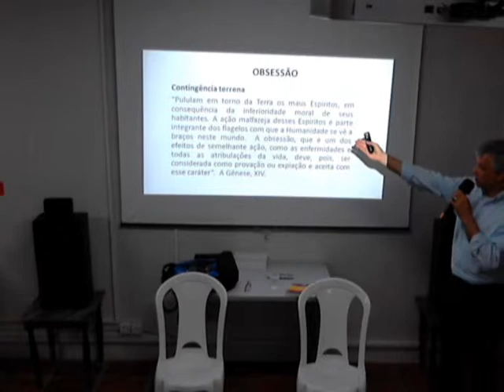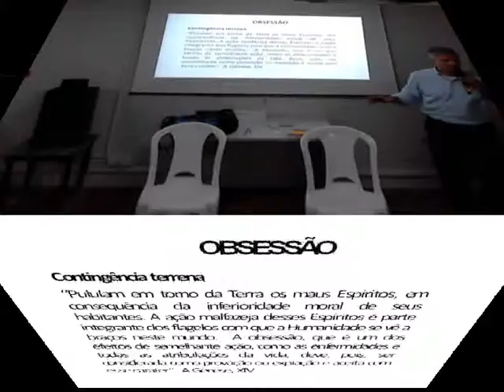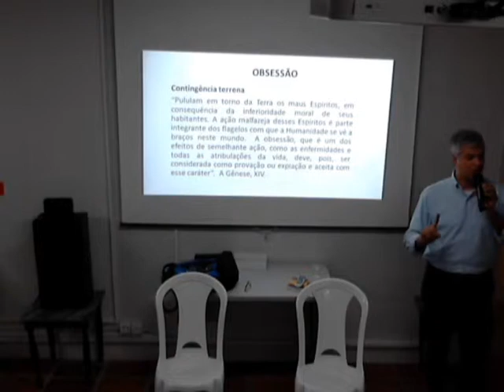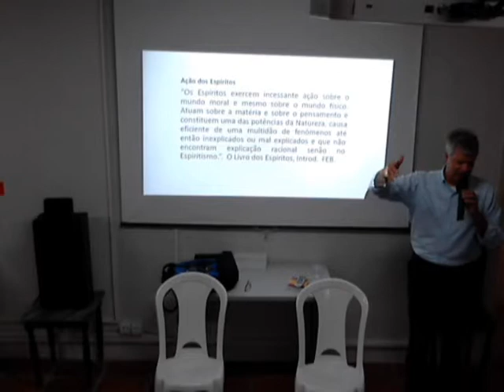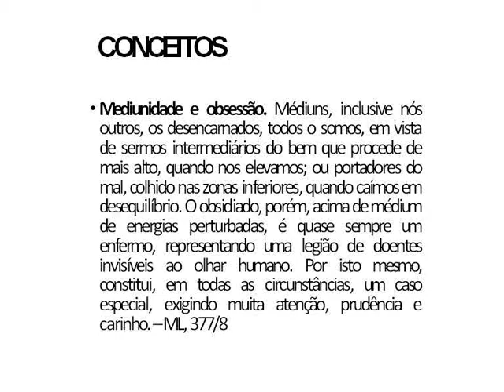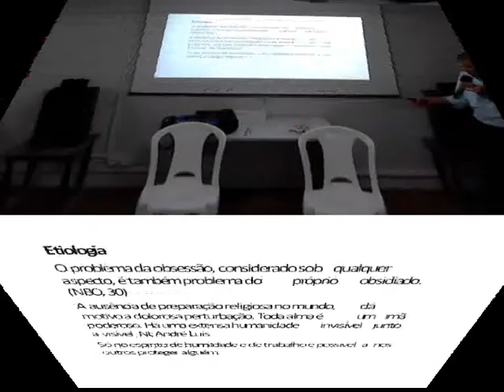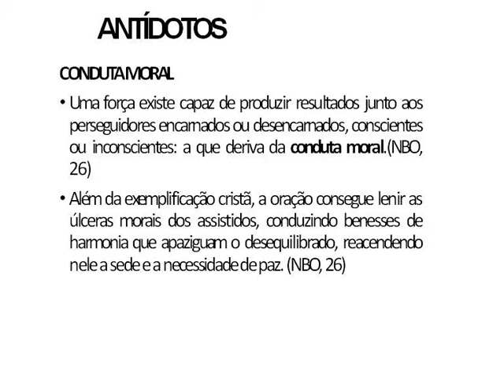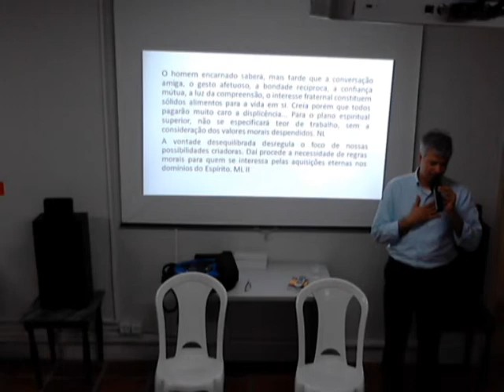Obsessão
Palestra de André Luiz - 20/05/2014